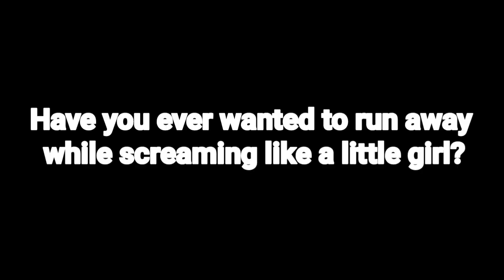Fioresia Online - Trailer (Fan-Made)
This is an up an coming indie-mmorpg
that I've had my sights on for a little while.

I've decided to make my own trailer for the game as I'm very excited to get my hands on this game.

It will be a 2021 release so keep your eyes peeled.

You can find out more information down below.